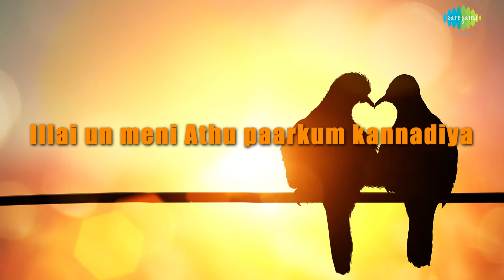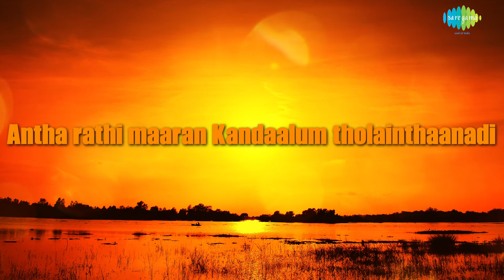Padaithane Brahma Devan Lyrical | Uravaadum Nenjam | Sivakumar, Kanchanakala | SPB Hits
Listen to this super hit melody Padaithane Brahma Devan from the movie Uravaadum Nenjam starring with lyrics sung by S P Blasubramaniayam Sivakumar, Kanchanakala, direced by Devrajmohan and music composed by Ilaiyaraaja.